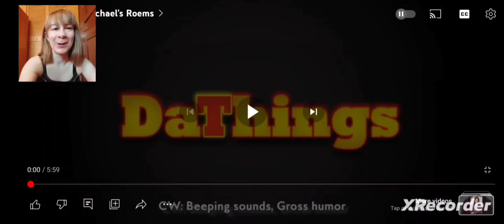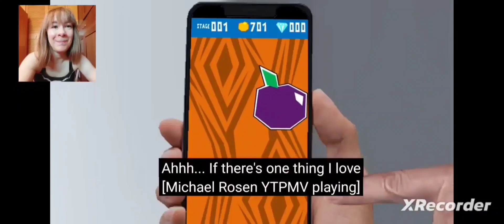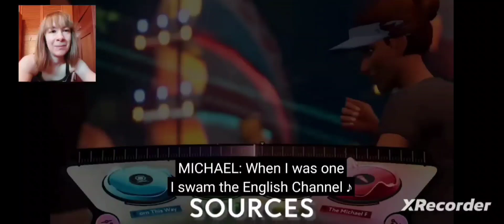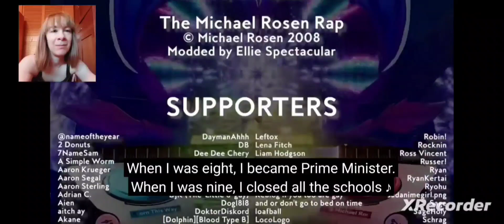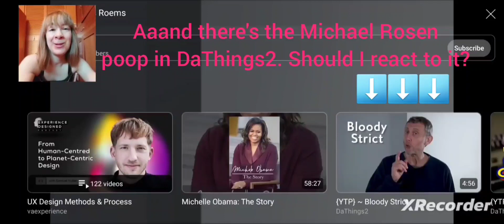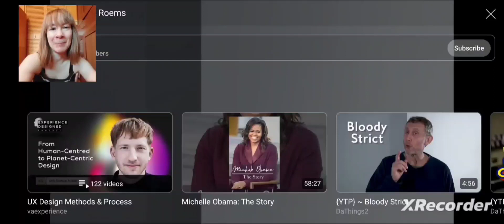SKYF*OGLE! {YTP} ~ Michael's Roems REACTION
Michael is unimpressed with DaThings stealing other poopers' intros, ads on Merge Plums, and the orange bloke at the cafe. He did, however, enjoy the cat cafe, because he ate all the cats. On the train't back, he meets a tripping security guard who tells him syrup jokes. After telling us his brother's SSN and IP address, he gets ready to explain his taxes to us, but sadly he runs out of time, so he just complains about not being able to swear on this channel and moves over to DaThings2, a channel that hasn't been uploaded to in 9 bl*ody years (can't say anything around here smh).